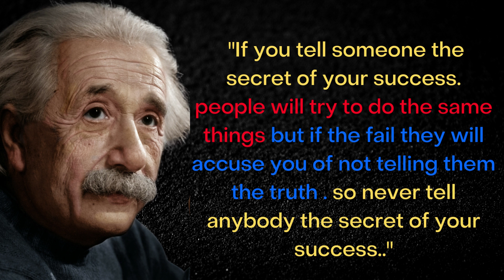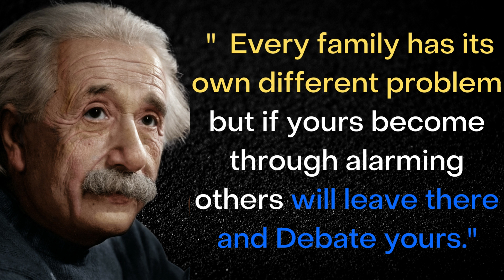Albert Einstein - Life Changing Quotes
Welcome to Quotes About Life, your top source of inspirations & the wisdom of great people that have walked on this planet. We accumulate knowledge, inspiration, motivation, and wisdom from successful people and share them with you.

There is power in words. A wisely put aphorism can change the course of direction to your benefit while a clever epigram can make your life forever.

Quotes About Life is not related to any other quote publisher or catalog. We don’t reserve the rights for the quotes we publish on our channel. Republishing any of our content is strictly prohibited unless agreed upon.
best einstein quotes
 FB.Personal.. ID..

best einstein quotes
albert einstein motivational speech
albert einsteins quotes
kuotes,albert einstein quotes about life
albert einstein brain
einstein quotes
wise man said
albert einstein
albert einsteins quotes
best albert einstein quotes
einstein quotes
famous albert einstein quotes
inspirational quotes
life changing
quotes
motivational quotes
quotes

Always Be Silent In Five Situation
 |Albert Einstein
 Inspirational Quotes

Always Be Silent In Five Situation | Albert Einstein | Inspirational Quotes

Nietzsche's thoughts on right and wrong..
Quotes
aphorisms
 wise thoughts

Nietzsche's thoughts on right and wrong..! | Quotes, aphorisms, wise thoughts.

Agatha Christie's Wise Quotes

Agatha Christie's Wise Quotes | Quotes, aphorisms, wise thoughts

Incredibly Wise Irish Proverbs and Sayings Everyone needs to hear them!
 Proverbs Sayings

Incredibly Wise Irish Proverbs and Sayings. Everyone needs to hear them! | Proverbs, Sayings

Albert Einstein Quotes Will Change Your Life "You Must Keep Moving"
Powerful Motivational In Life

Albert Einstein Quotes Will Change Your Life "You Must Keep Moving" Powerful Motivational In Life

Always Be Silent in 5 Situations
Albert Einstein quotes
 Quotes Start
Always Be Silent in 5 Situations II Albert Einstein quotes II Quotes Start
5 Things You Should Never Share ( Albert Einstein ) - Best Quotes Of

5 Things Never Share With Anyone ( Albert Einstein) |Inspirational quotes
75 Quotes Albert Einstein said that Changed The World
35 Quotes Albert Einstein said that Changed The World

00:00 Never share Five thing anyone
00:26 Don't Share any Problem
00:44 Don' Share your dreams with any one